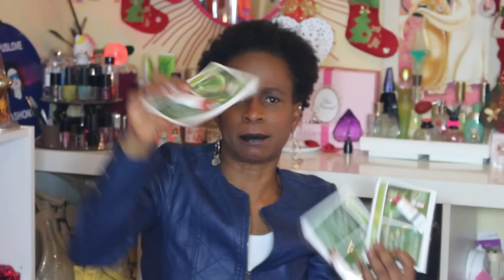HAUL NOZ ,YVES ROCHER /// GOMMAGE DU CORPS ///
GOMMAGE  FACILE  POUR  LE CORPS  , HAUL NOZ ET YVES   ROCHER
Gommage végétal 9,90 ::1 Acheté 1 offert
Gommage pieds lisses 6,40 ::1 Acheté 1 offert
Gel glacé anti_fatigue 5,20   moins -50%   J Ai payé    2,60
Vernis Cadeau
Lime polissoir 2en1 cadeau
mini soin jour serum  cadeau
Crème ultra nourrissante 7 euros + 1 offert
Gommage corps a Aloé Véra 11,20  produit à 50%  payé 5,60
Set de 2 trousses plates Cadeau
Lait parfumé cadeau de Yves rocher
Gel douche gommage  cottage caramel (( leclerc))